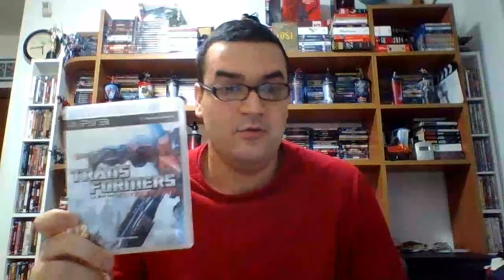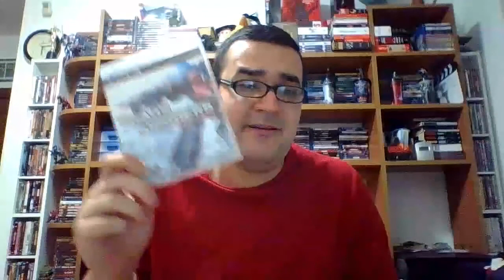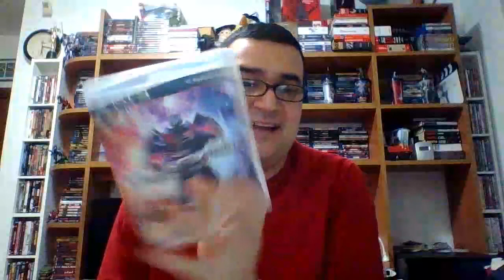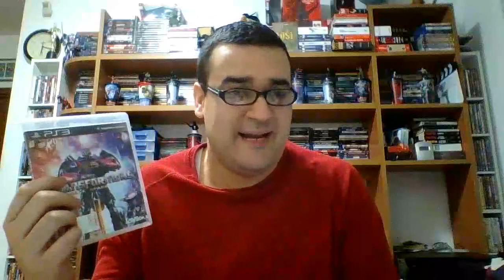Recensione nerd: videogiochi Transformers degli High Moon Studios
Si ritorna a parlare dei Transformers, ma stavolta nell'ambito dei videogiochi.